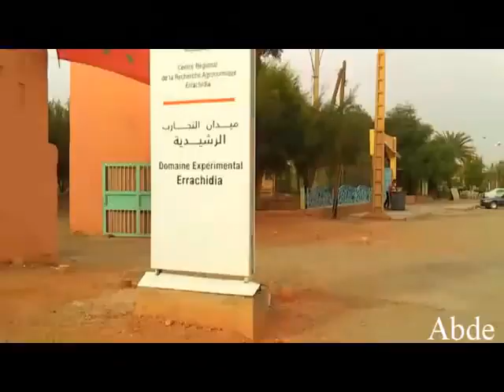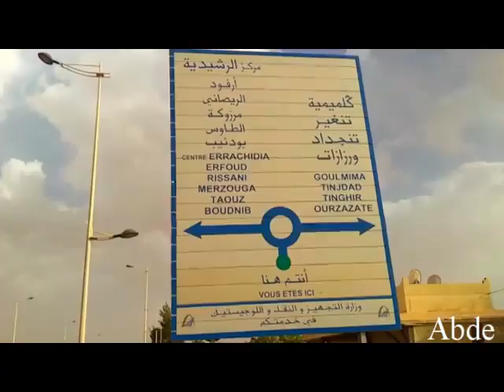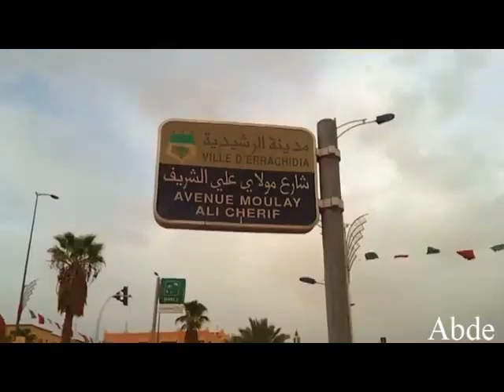الرشيدية errachidia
جولة بمدينة الرشيدية